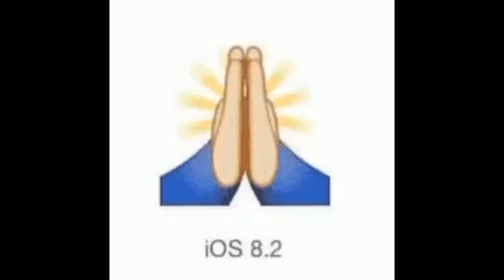QUADRUPLE FILET O FISH CHALLENGE Created By @BigGuyAppetite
Join me as I DEMOLISH this challenge, Feat. my lil sister "Bridgette". The rules to the 3rd Cash Giveaway are inside this video. Maybe it'll be you this time.